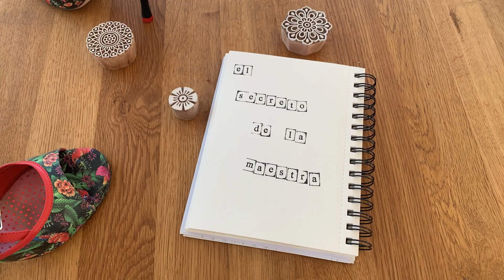El Secreto de la Maestra: dynamische 8 cortado Sequenz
Tangourlaub in den Karpaten 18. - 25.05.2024 und 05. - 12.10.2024

Wir freuen uns, euch in die wilde, romantische und lebenslustige Bukowina zu entführen. Im verschlafenen Dorf "Poiana Negri" hinter den grünen Hügeln bei den Bären und Wölfen befindet sich unsere Pension mit Liebe zum Detail und traditionnellem Flair.

Das Tangoprogramm:

10 Stunden Tangounterricht (jeweils nach dem Frühstück von 10:00 – 12:00 Uhr)
6 Milongas
3 Practicas

Tangolevel: ab Mittelstufe
Anmeldung nur im Tangopaar möglich.